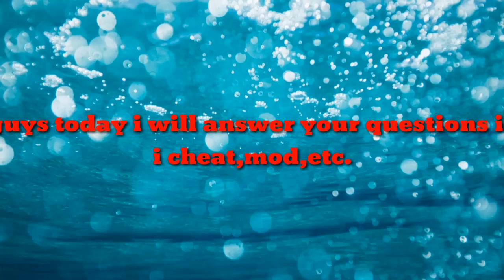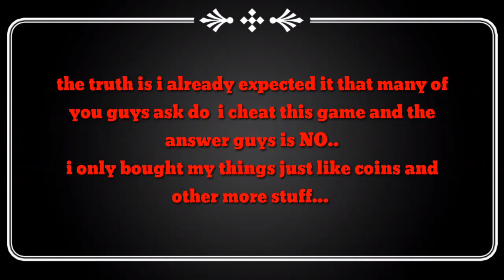Do I Cheat,Mod,ETC. In |Last Day on Earth:Survival Revealing the Truth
So i cheat mod and other more so guys watch this for you better in info. Baout me guys thanks...